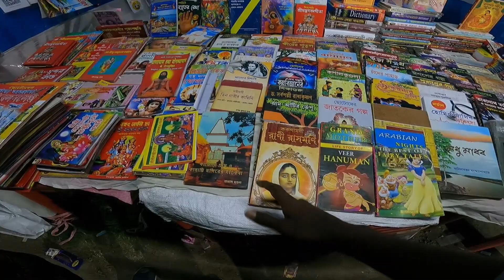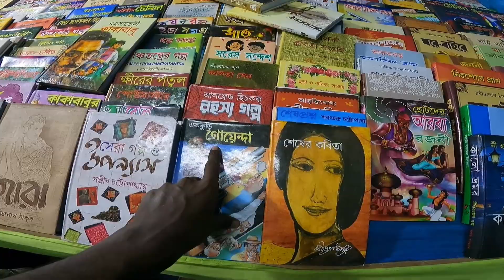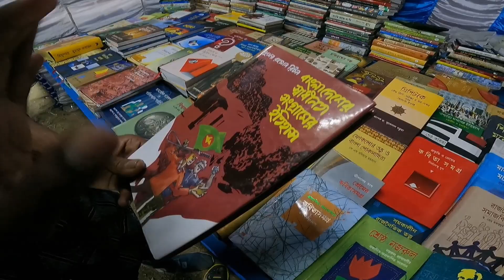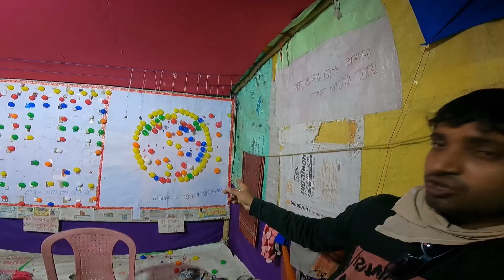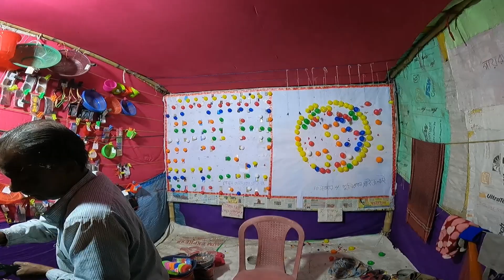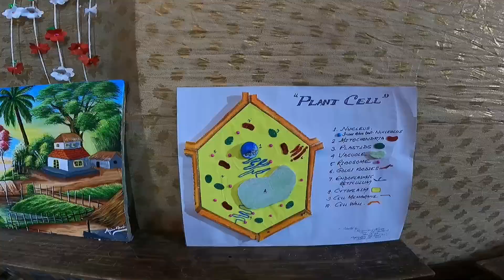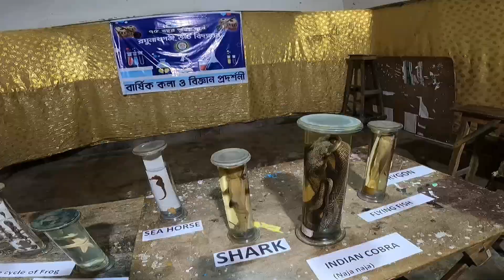বইমেলা না সরস্বতী পুজো কোনটা আগে ২০২৪ ।। Saraswati Puja 2024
★SEARCHABLE TAGS :-
Saraswati Puja
Saraswati Puja 2024
সরস্বতী পূজা
সরস্বতী পুজো ২০২৪
বইমেলা
বইমেলা ৩০২৪

PORITOSH HALDER
From :- Murshidabad | West Bengal ( India )